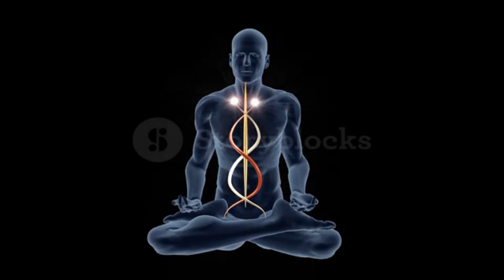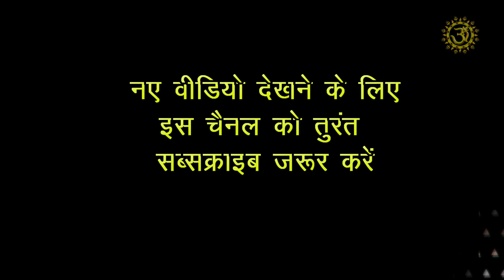क्या पुनर्जन्म संभव है | Is rebirth possible | मृत्यु के बाद क्या होता है | What happens after death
क्या पुनर्जन्म संभव है | मृत्यु के बाद क्या होता है | Is rebirth possible | What happens after death | Sadhguru Hindi Latest

एक योगी, युगद्रष्टा, मानवतावादी, सद्गुरु एक आधुनिक गुरु हैं, जिनको योग के प्राचीन विज्ञान पर पूर्ण अधिकार है। विश्व शांति और खुशहाली की दिशा में निरंतर काम कर रहे सद्गुरु के रूपांतरणकारी कार्यक्रमों से दुनिया के करोडों लोगों को एक नई दिशा मिली है। दुनिया भर में लाखों लोगों को आनंद के मार्ग में दीक्षित किया गया है। ____________________________________________________________________________________

यह वीडियो स्वामी की अनुमति से अपलोड किया गया था।

Special thanks to Sadhguru for this amazing, knowledgeable, and life-changing content: -
इस अद्भुत, ज्ञानवर्धक और जीवन बदलने वाली सामग्री के लिए सद्गुरु का विशेष धन्यवाद: -

Sadhguru free meditation to learn Isha Kriya:
सद्गुरु का नि: शुल्क ध्यान ईशा क्रिया सीखने के लिए:

सद्गुरु की आधिकारिक सामाजिक प्रोफ़ाइल: -

Sadhguru's Official Hindi Facebook Channel
सद्गुरु का ओफ़िशिअल हिंदी फेसबुक चैनल

Sadhguru's Official Hindi Twitter Profile
सद्गुरु का ओफ़िशिअल हिंदी प्रोफ़ाइल

1) This video has no negative impact on the original works.
2) This video is also for teaching and inspirational purposes.
3) It is not transformative in nature.
4) I only used bits and pieces of videos to get the point across where necessary.

** All the Footages used are sourced from free footage websites obtained under Creative Commons**

Om Bhakti Sandesh does not own the rights to these images, videos, and audio files.